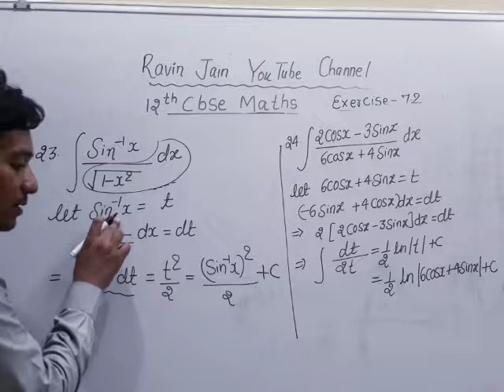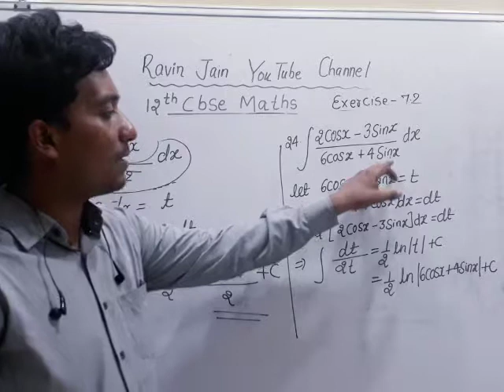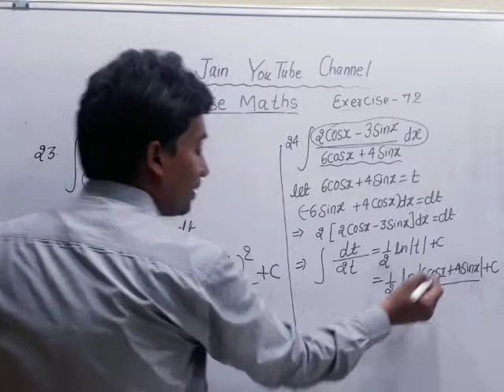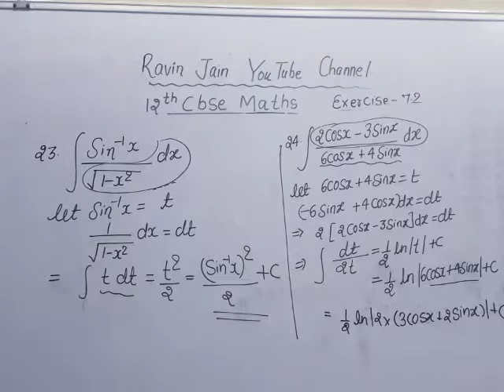12th CBSE maths 7.2 Q23-24